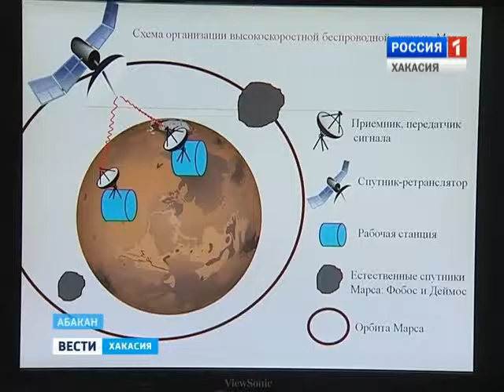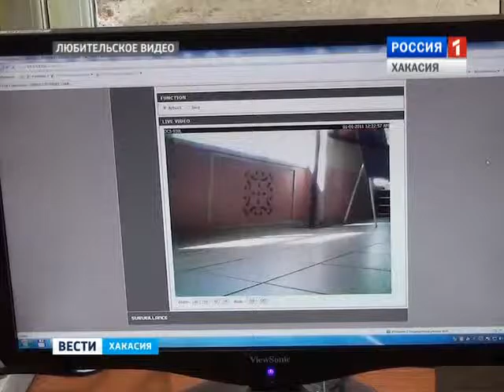Wi-Fi на Марсе, контроль младенцев и домашний робот, управляемый одной рукой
Студенты ХГУ рассказали о своих изобретениях .Беспроводная связь на Марсе, дистанционный контроль за состоянием грудного младенца и даже решение одной из главных футбольных проблем - был гол или нет. Все это можно сделать с помощью беспроводного Интернета. Каковы изобретения выпускников института информатики ХГУ?